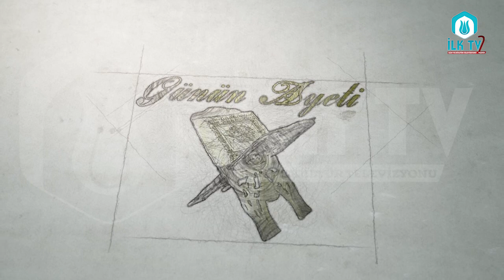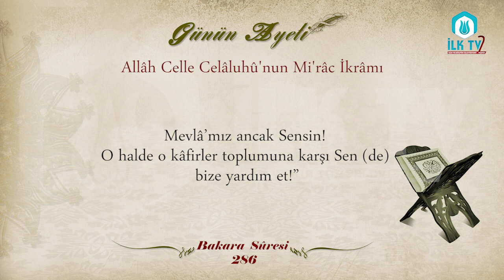Allâh Celle Celâluhû'nun Mi'râc İkrâmı - Günün Ayeti - İLK TV